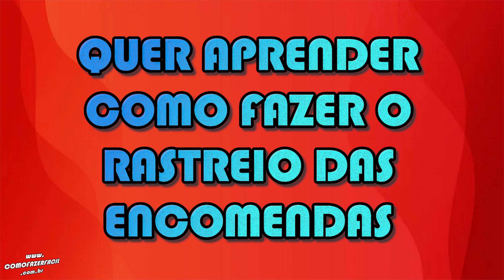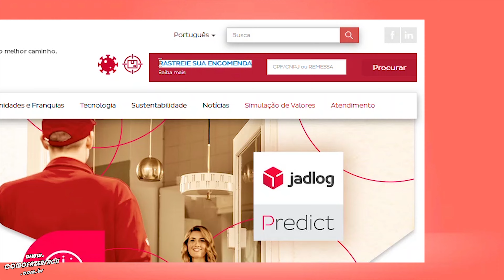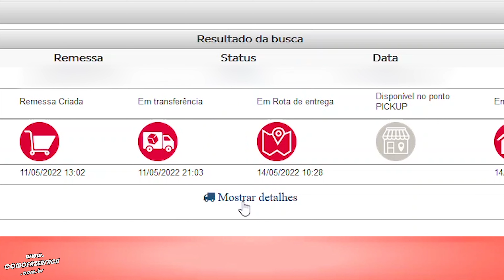Como RASTREAR pedidos da JADLOG e opções de contato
Aprenda como fazer o rastreio de produtos na transportadora Jadlog. Rastreando pedidos e compras na Jadlog logística. Saiba onde está seu produto da Shopee, Americanas, Magazine Luiza, Casas Bahia, Amazon, Mercado Livre e outras lojas online do ecommerce nacional e internacional. Confira também telefones e opções de contato com a empresa e localize onde está seu pedido.

Como fazer?

Capítulos:

00:00 - Abertura
00:06 - Intro
00:18 - Assunto
00:46 - Como rastrear pedidos na Jadlog
00:55 - Passo um
01:05 - Passo dois
01:12 - Passo três
01:24 - Passo quatro
02:04 - Recado sobre contatos
02:10 - Final